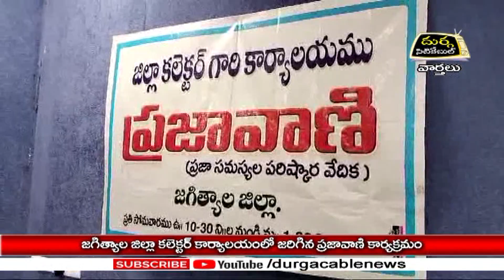02.12.24 | DSC | Jagtial | జగిత్యాల జిల్లా కలెక్టర్ కార్యాలయంలో జరిగిన ప్రజావాణి కార్యక్రమం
| Durga Siti Cable | News | జగిత్యాల జిల్లా కలెక్టర్ కార్యాలయంలో జరిగిన ప్రజావాణి కార్యక్రమం